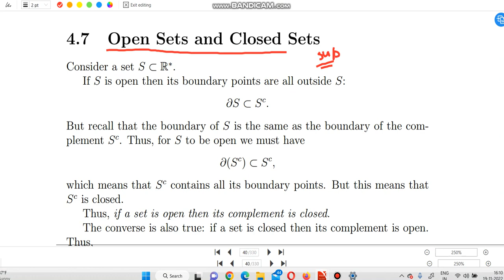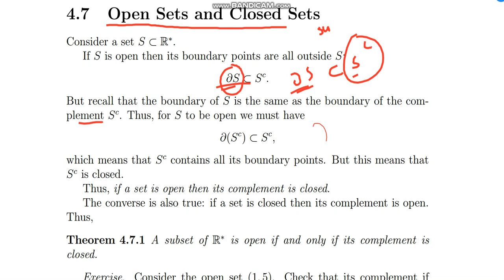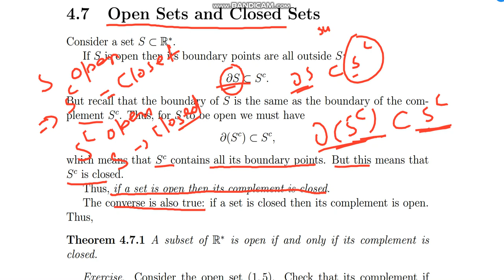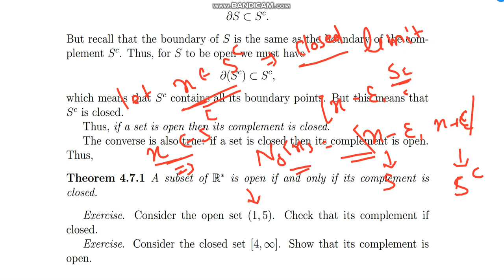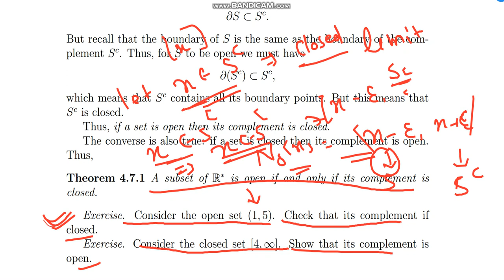calculas lect 5c, open sets and closed sets